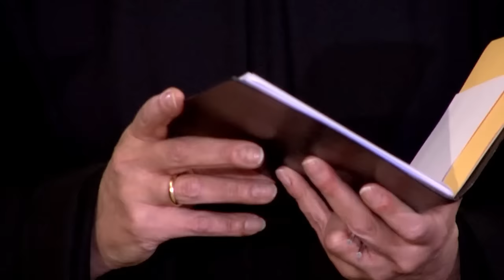Kommt - wir beten zum 1. Advent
Die Benediktinerinnen aus Kellenried laden im Advent zum Mitbeten ein. Kommt - wir beten und bringen so Licht ins Dunkel.